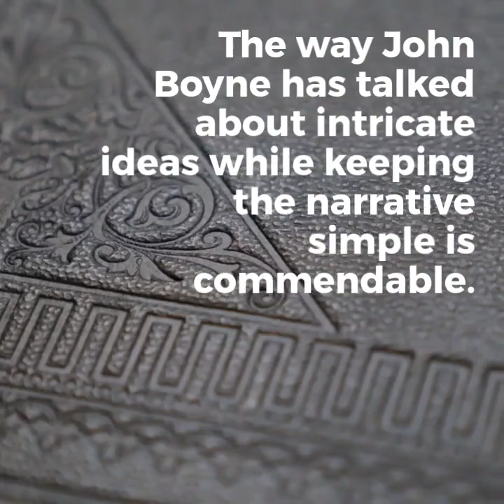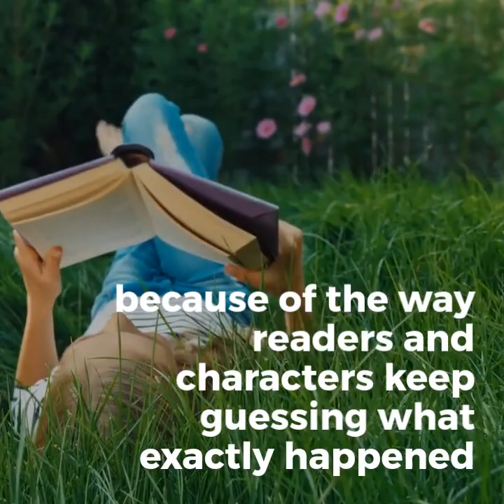The Boy In The Striped Pajamas | Children's Book Review | All True Reviews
The Boy in the Striped Pajamas is a best-seller children book by John Boyne. This children's book review is written by Samantha Hawkins on All True Reviews.